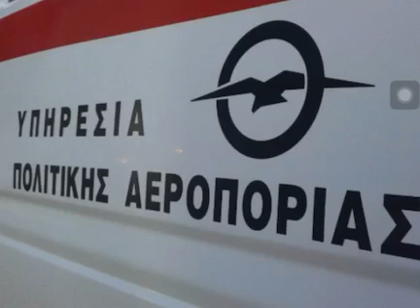Ο Γ. Γ. ΤΗΣ ΟΣΥΠΑ ΜΗΝΑΣ ΚΩΣΤΑΣ ΣΕ ΡΑΔΙΟ ΜΕΡΑ 28 11 22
ΣΥΝΕΝΤΕΥΞΗ Γ.Γ. ΤΗΣ ΟΣΥΠΑ ΜΗΝΑ ΚΩΣΤΑ ΣΕ ΡΑΔΙΟ ΜΕΡΑ ΓΙΑ ΠΑΡΑΧΩΡΗΣΗ 23 ΑΕΡΟΔΡΟΜΙΩΝ